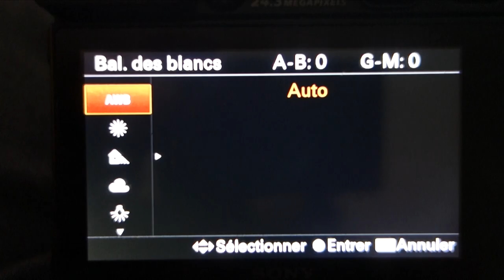Macro: Cinq erreurs à éviter quand on débute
Dans cette vidéo, je vous parle de cinq erreurs à éviter absolument quand on se lance en macro photo.